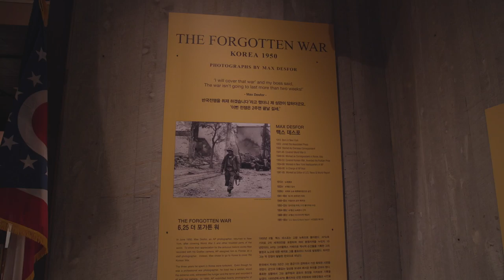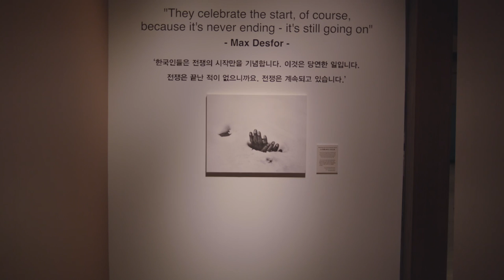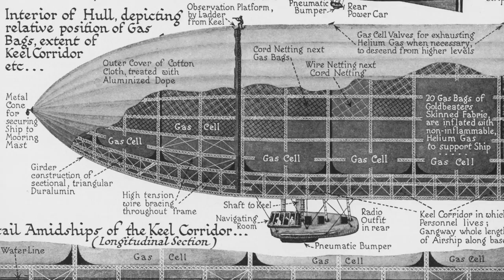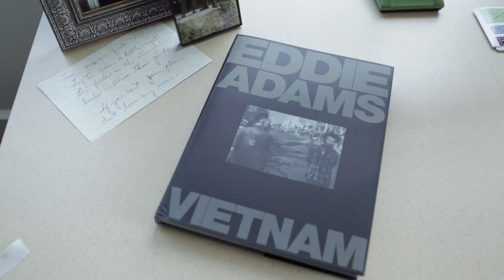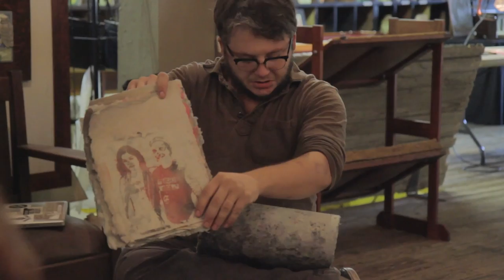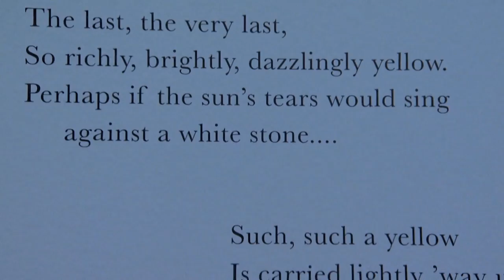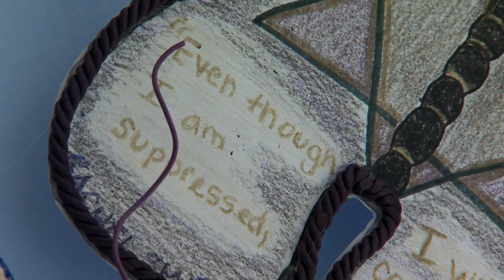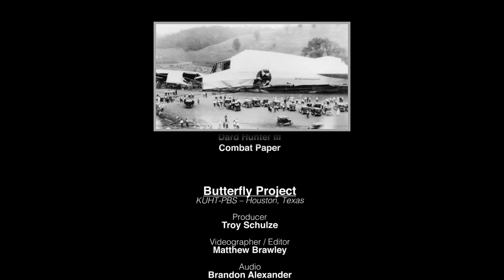Full Episode: The Forgotten War, USS Shenandoah, Eddie Adams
Experience the plight of war through the lens of two different Pulitzer Prize-winning photographers. Discover the connection between Ohio and the 1925 crash of the USS Shenandoah. Meet some veterans who found comfort in making paper from their shredded military uniforms, and learn how art is helping children understand the dark history of the Holocaust.